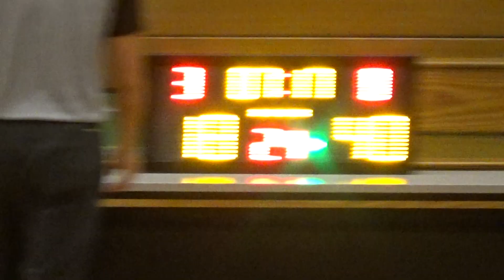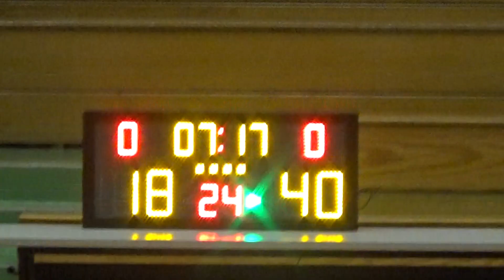20181104 INFINTIE VS DKL 4th Quarter